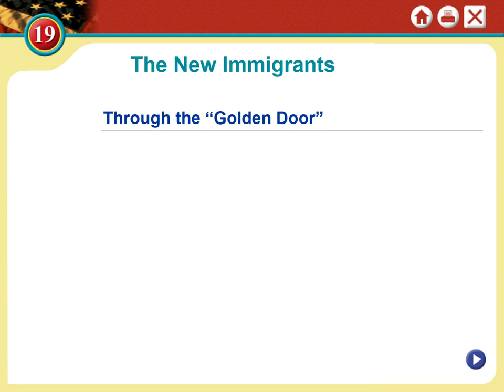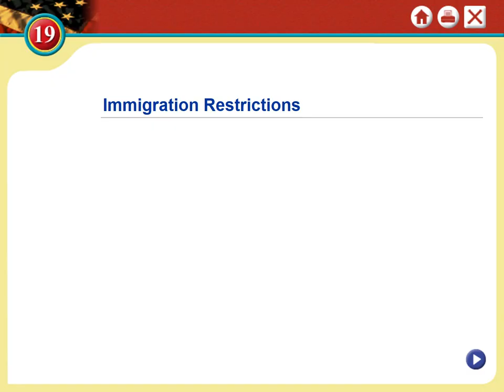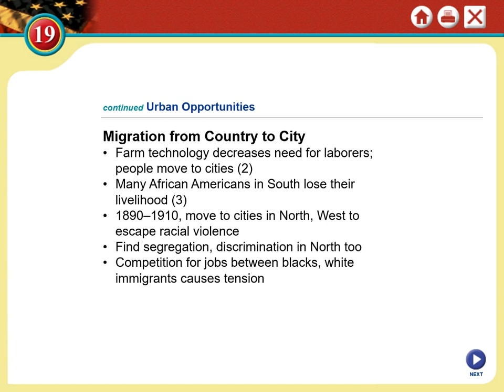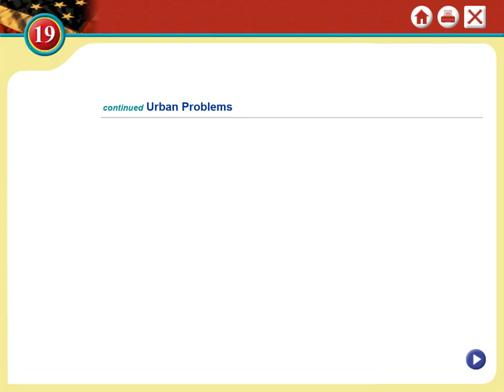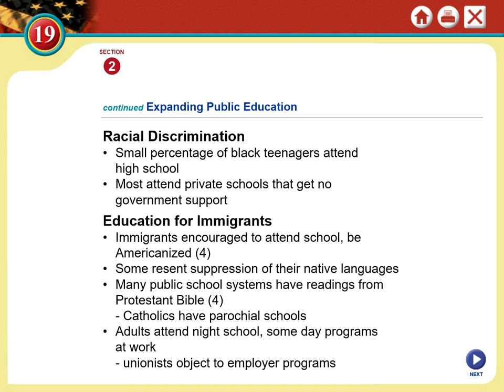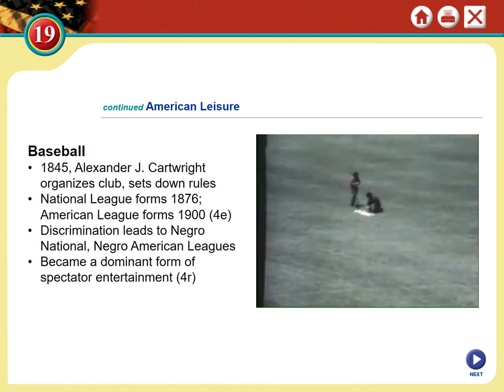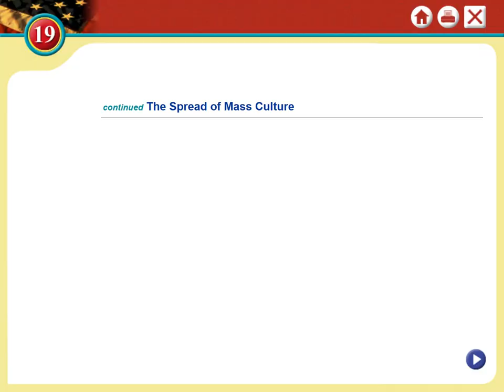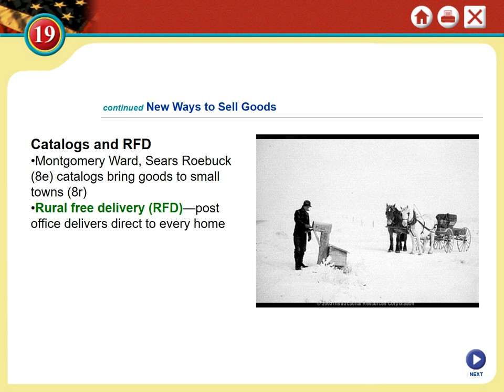Chapter 19 Lecture Immigration, Urbanization, and Everyday Life, 1860–1900